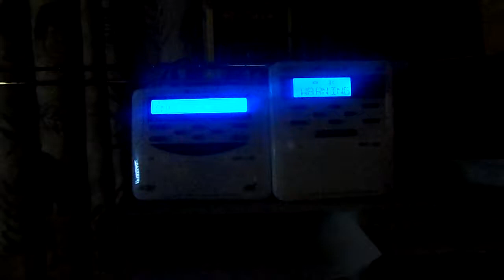Areal Flood Warning - 05/26/2018 (EAS #248)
First real EAS alert caught on the WR-100!